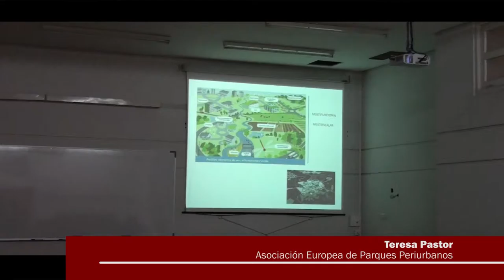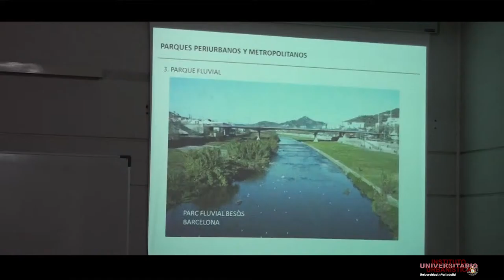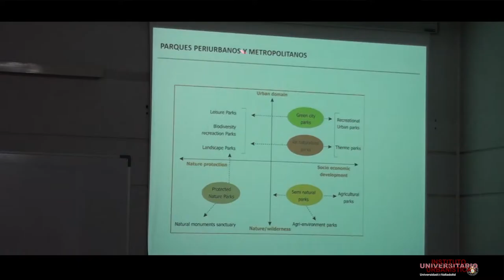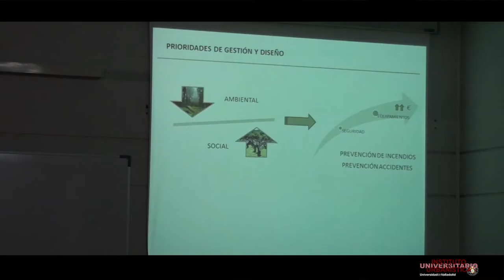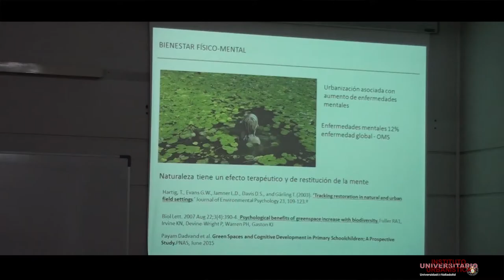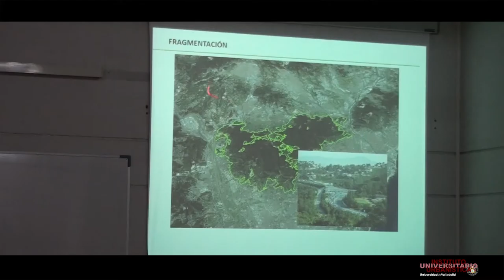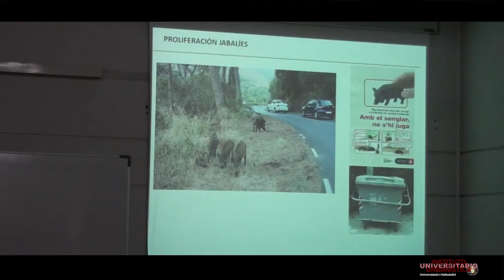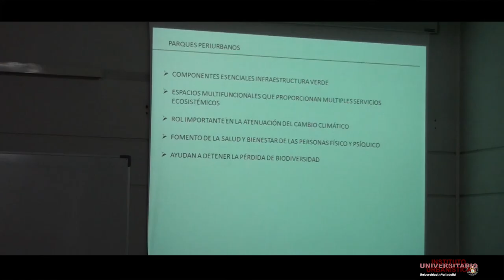12. Parques periurbanos y metropolitanos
-Teresa Pastor (Asociación Europea Parques Periurbanos)

Conferencia pronunciada en el contexto del Seminario internacional "Corredores ecológicos y planificación espacial". Organizado por el Instituto Universitario de Urbanística de la Universidad de Valladolid, los días 22 y 23 de septiembre de 2016